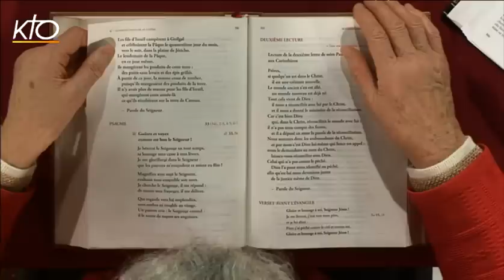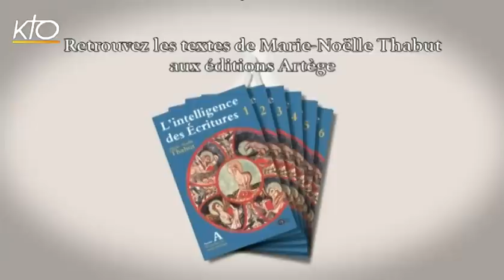4e dimanche de Carême C - 1re lecture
Marie-Noëlle Thabut lit et commente la 1re lecture du 4e dimanche de Carême, année C : lecture du livre de Josué 5, 10-12.